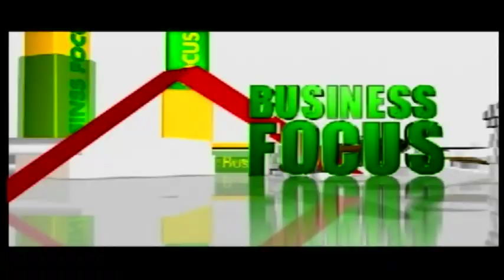BUSINESS FOCUS - 3/6/2019